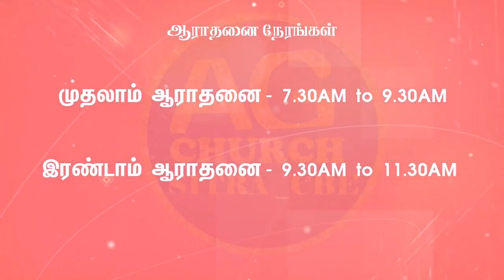நித்திய ராஜ்யம்-3 | 05-JUNE-2024 | Rev.V.Daniel | AG Church,sitra,Coimbatore.